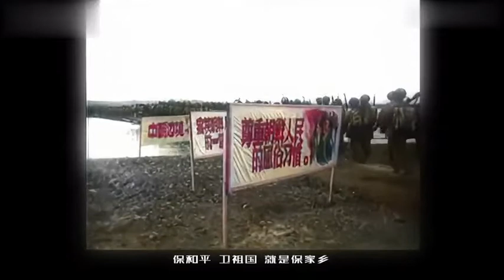197653 martyrs, we never forget!